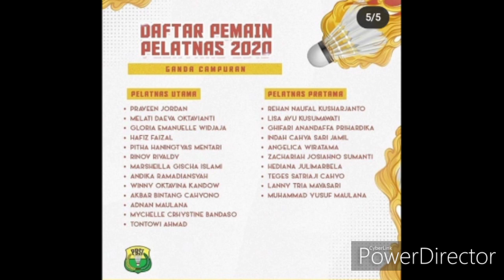Hendra/Ahsan masuk pelatnas lagi, Gregoria dan Fitriani masih di pelatnas